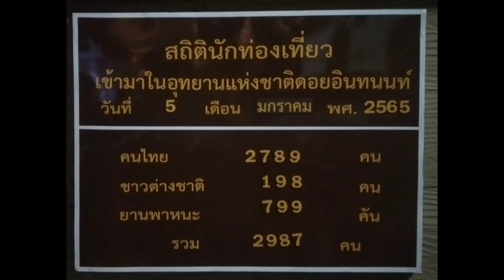060165 4 เชียงใหม่ เหมยขาบมาต่อเนื่องวันที่ 2 เกิดครั้งที่ 3 ของต้นปี 65 บนดอยอินทนนท์